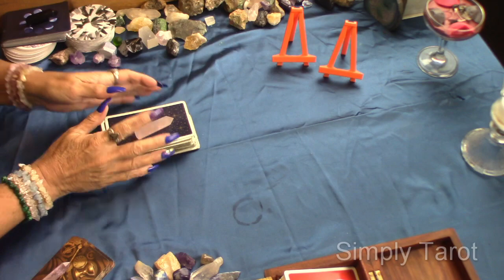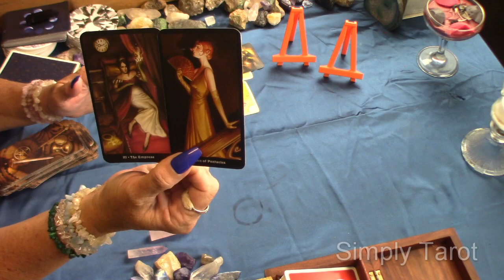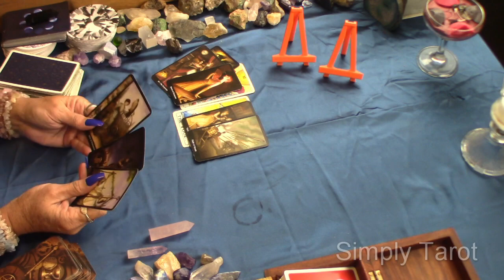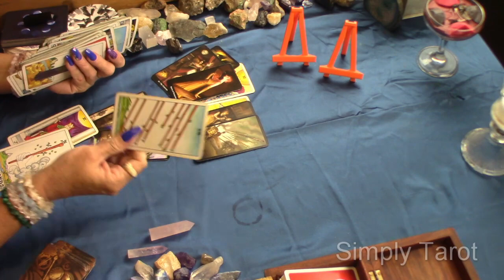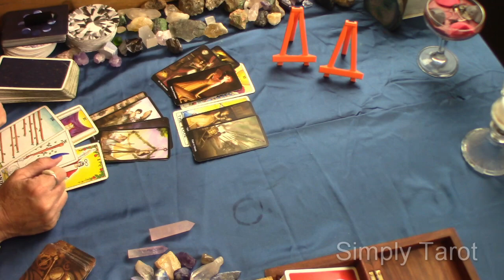Capricorn watch out looks like someone from the past, Someone you use to know!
For my products such as handmade bath & body products visit my Etsy